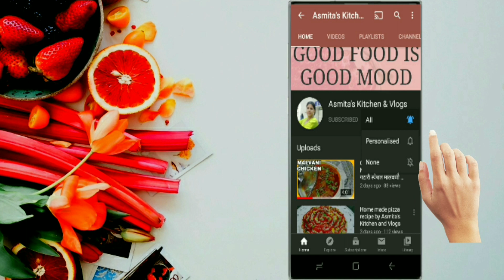Khaproli | खापरोळी | How to make Khaproli recipe in Marathi by Asmita's Kitchen and Vlogs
Hii friends today we will make a Maharashtra's special dish with is खापरोळी khaproli
which is easy to make and tasty to eat